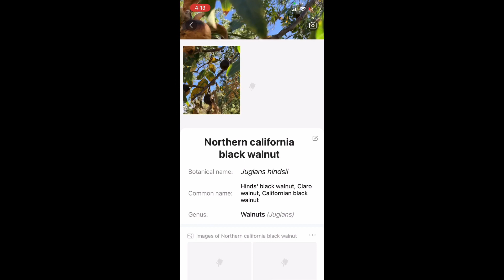Free Black Walnuts | Picture this app |Telugu vlogs from USA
Walnut trees on trails free walnuts.
Squirrels hiding winter food.
Picture this app to find information about plants.